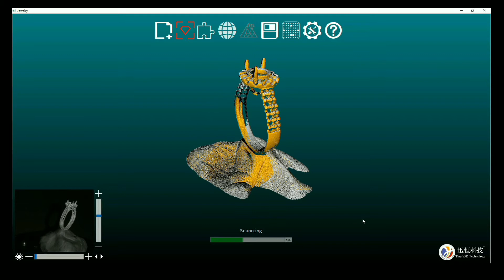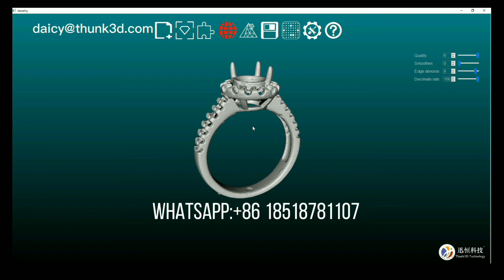Ring Scanned by Thunk3D Jewelry Scanner